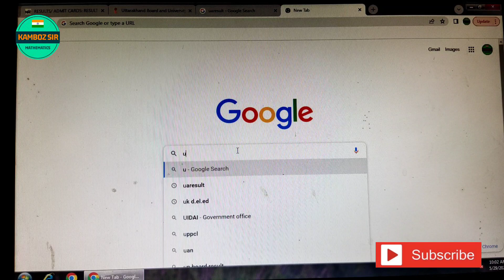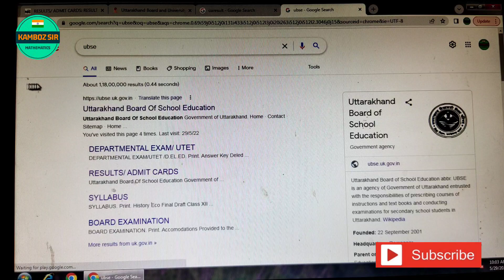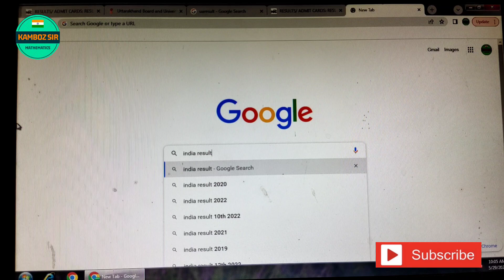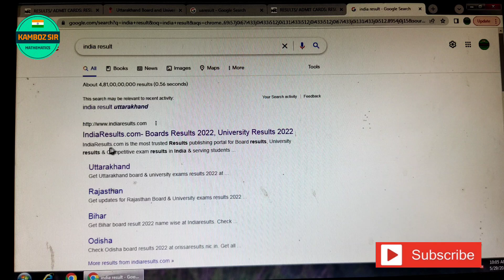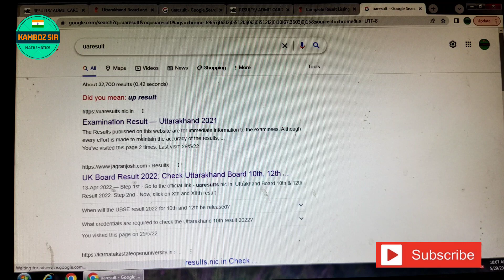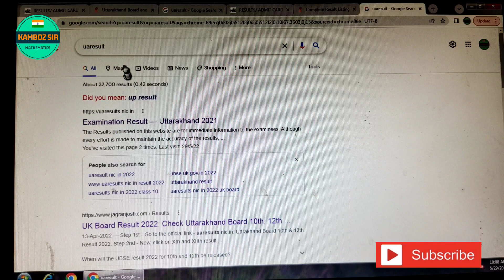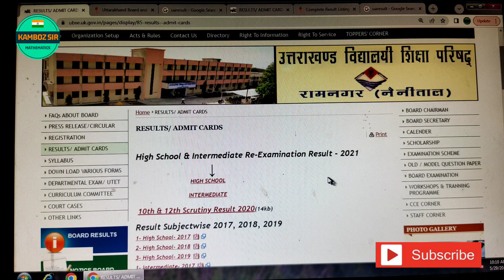How to check UK 10th Board result?||U.K.Board का रिजल्ट कैसे देखें||Uk board result 10th,12th 2022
How to check UK 10th Board result?||U.K.Board का रिजल्ट देखें||Uk board result 10th & 12th 2022||

uk board result
uk board result 2022 date
uttarakhand board result 2022 kab aayega class 10 and 12
uttarakhand board result 2022 class 10 and 12 date declared
uttarakhand board result 2022 date declared,
uttarakhand board result 2022 class 10 and 12
uttarakhand board result declared 2022 class 10th and 12th
uk board result 2022 class 10 and 12 latest news
uk board result latest news
uk board result kab aayega
उत्तराखंड बोर्ड कक्षा 10 और 12 का रिजल्ट कब आएगा 2022
उत्तराखंड बोर्ड का रिजल्ट कैसे देखे
उत्तराखंड बोर्ड रिजल्ट 2022 कक्षा 10 और 12 date जारी
उत्तराखंड बोर्ड रिजल्ट 2022
बोर्ड का रिजल्ट कैसे देखें उत्तराखण्ड
उत्तराखंड बोर्ड रिजल्ट,कक्षा 10 और 12 उत्तराखंड बोर्ड का रिजल्ट कैसे देखें
उत्तराखंड बोर्ड रिजल्ट कैसे देखे
उत्तराखंड बोर्ड रिजल्ट कब आएगा
उत्तराखंड बोर्ड रिजल्ट 2021 कैसे देखे
उत्तराखंड बोर्ड का रिजल्ट कैसे चेक करें

Finally Uk Board Result Date 2022 Announced|Class 10th UK Board result 2022|Class 12th UK Board 2022

uk board result 2022 class 10|uk board result 2022 class 12|UK Board 10th Result 2022

uk board 12th result 2022
uttarakhand board exam 2022
uk board 10th result 2022,uk board result
uk board 10th result kaise dekhe
how to check uk board 10th result
uk board 12th result kaise nikale
uk board 12th result kaise check kren,uttarakhand board result 2022
10th result uk board kaise check kren
uk board result 2022 10th
uk board result 2022 12th
up board 10th result 2022
uk board 10th result 2022

uk board result 2022 date घोषित
uk board result
uttarakhand board result 2022 formula class 12